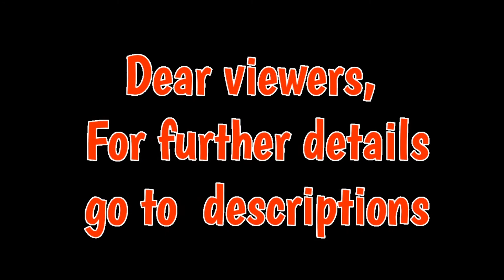215 new, total 2614 corona cases in country | Kuwait upto date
Kuwait MOH Confirms 215 new cases of Coronavirus Covid19 in the last 24 hours & 1 new death, raising the total number of cases to 2614

New death cases:

= 1 Case of Bangladeshi resident (55yrs)

7 Cases related to travel :

= 7 Cases of Citizens related to travel to the United Kingdom.

= 8 Cases of Citizens.
= 85 Cases of Indian residents.
= 31 Cases of Egyptian residents.
= 25 Cases of Pakistani residents.
= 25 Cases of Bangladeshi residents.
= 5 Cases of Nepali residents.
= 4 Cases of Sri Lankan residents.
= 4 Cases of Lebanese residents.
= 3 Cases of Stateless "Bedoon" residents.
= 3 Cases of Iranian residents.
= 1 Case of Saudi resident.
= 1 Case of Jordanian resident.
= 1 Case of Syrian resident.
= 1 Case of Sudanese resident.
= 1 Case of USA resident.

10 Cases Under Investigation:

= 6 Cases of Citizens.
= 1 Case of Stateless "Bedoon" resident.
= 1 Case of Yemeni resident.
= 1 Case of Ethiopian resident.
= 1 Case of Sri Lankan resident.